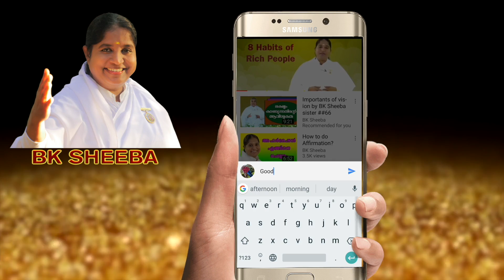Don't Just Listen by BK Sheeba Sister by BK Sheeba sister ## 314